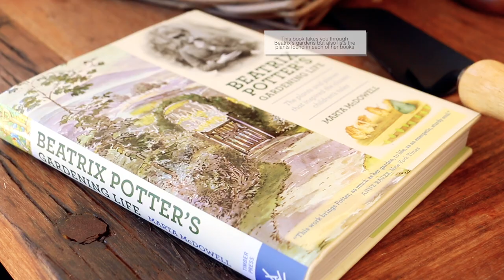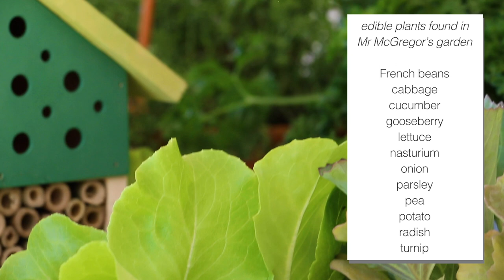Mr McGregor Easter Basket [Ideas & Tutorial] | Peter Rabbit series | In Literature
Easter is just around the corner, so now's the time to start coming up with your theme (you really can't go wrong with Peter Rabbit!) and planning Easter baskets for your family.
But what if you don't want to give too much sugar? We're channeling Mr McGregor this year and putting together a basket that's perfect for those who love gardening.
I've added in some ideas at the end on what to add and swap out if you want to make this Mr McGregor Easter basket good for kids.

If you're looking for Peter Rabbit Easter table display ideas, don't miss this video I made ( quite a few years ago!)